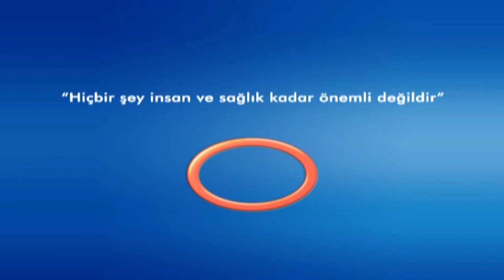Şifa Kapısı -Nilgün DEMİRBAĞ-Patoloji Kongresindeki İlginç Vaka